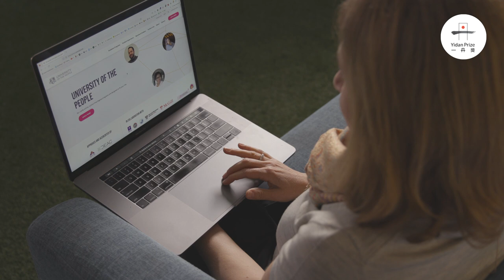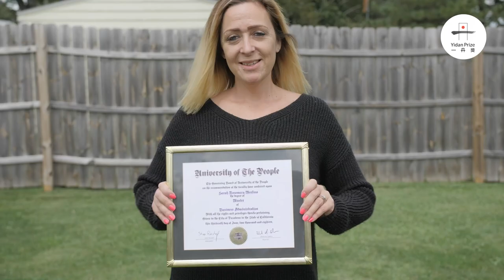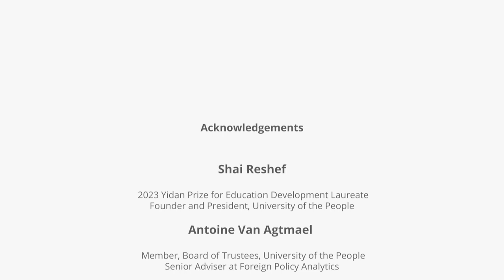Shai Reshef | 2023 Yidan Prize for Education Development Laureate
Flexible, adaptive, inventive, and low cost. These principles are at the heart of Shai Reshef’s vision for University of the People, the first tuition-free, non-profit, American-accredited online university. Having founded the university in 2009, he is determined to ensure that every qualified high school student around the world has access to quality higher education.